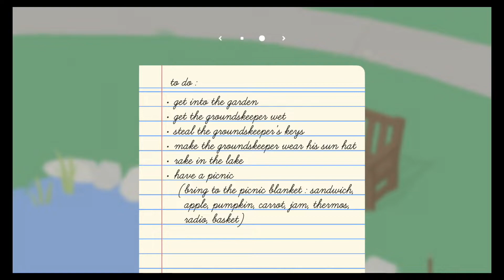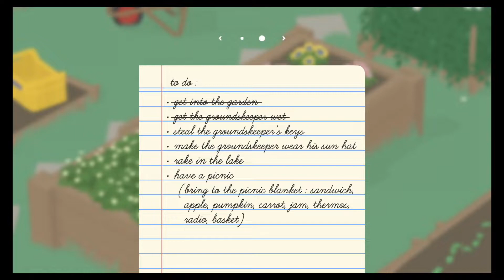Ludamus Latine: Anser Horribilis, Pt. 1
Est dies placida in oppido... et tu es anser horribilis.

Join me for a Latin Let's Play of Untitled Goose Game, published by House House.